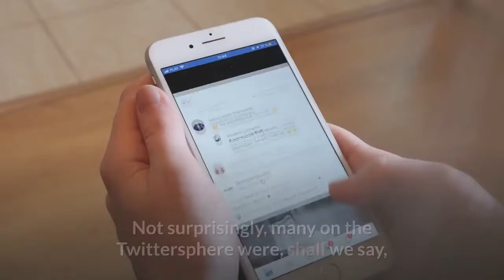Nashville Shop Sells ‘Not Vaccinated’ Yellow Star Patches Here Are The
Apparently, hatWRKS, a hat shop in Nashville, Tennessee, is now selling stick-on patches that say “Not Vaccinated.” And these patches are yellow. And they are shaped as stars. Oh, and, take a wild guess as to what they look like. Yes, observe the patch in the picture accompanying the following tweet:Gee, are these patches actually supposed to mimic the Star of David patches that Nazis forced people of Jewish-descent to wear during the Holocaust? You know, that Holocaust, where the Nazi Party tried to tried wipe out entire groups of people, sending those of Jewish-descent as well as those of Slavic-descent, people of color, people from the LGBT community, those with disabilities, and others to gas chambers, murdering millions. That Holocaust, which caused years of subsequent suffering to many, many families. That Holocaust, which has become a symbol of how racist and awful people can be. If you have to pick up your jaw up from the ground, you haven’t been following what some anti-vaccination and anti-Covid-19 precautions efforts have been doing. Unfortunately, it’s become more and more common for people to compare vaccination and Covid-19 precautions designed to prevent suffering and save lives to the racist policies and genocidal atrocities of the Nazis around the time of World War II. For example, listen to what Representative Marjorie Taylor Greene (R-Georgia) said here:If your response to such statements began with “what the” or “WTMTG,” you would not be alone. This certainly wasn’t the first time that Taylor Greene brought those of Jewish-descent into a conversation that really had nothing to do with the topic. For example, her previous statements about the California wildfires got the words “Jewish Space Laser” to trend back in January, as I covered for Forbes back then. Not surprisingly, many on the Twittersphere were, shall we say, not happy to see the hatWRKS “Not Vaccinated” patches. For example:And not that violence should be condoned, but:Technically, this tweet is not telling anyone to punch anyone in the face. It is leaving open the possibility, sort of like the song, “Call Me Maybe,” which can be freaking confusing. Again, unless you are in a boxing or MMA ring, there is no reason to punch someone in the face. This certainly isn’t the first time yellow star patches have been used by “anti-vaxxers.” For example, here’s a picture of a woman wearing such a patch while lookinf like she is attempting to floss:Wearing such a patch is a combination of ridiculous and awful. It’s ridawful as in get rid of it. Not only does it thoroughly misrepresent the intent of vaccination, it also trivializes racism and a truly horrendous event in human history. Whoever at hatWRKS thought “hey, this is a good idea” before offering the yellow star “Not Vaccinated” patches, overlooked one small detail: that this is a terrible idea.